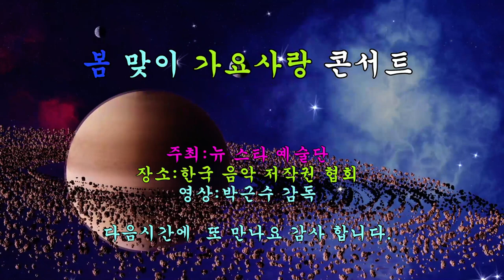가수이사랑 그대는 내사랑